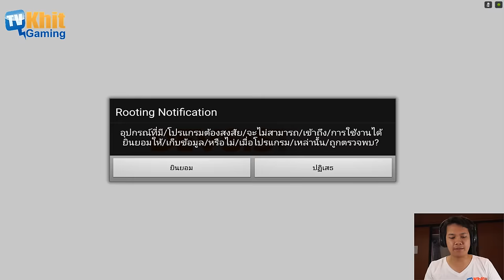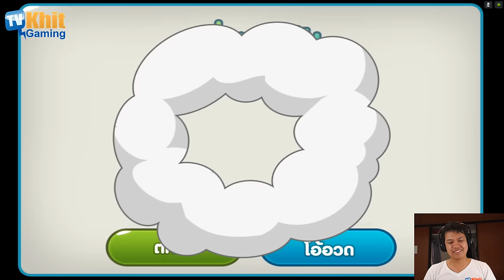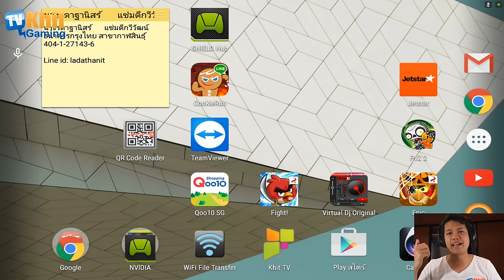[Thai] Cookie Run EP26 - รสมิ้น 06/11/2015 by Khit TV